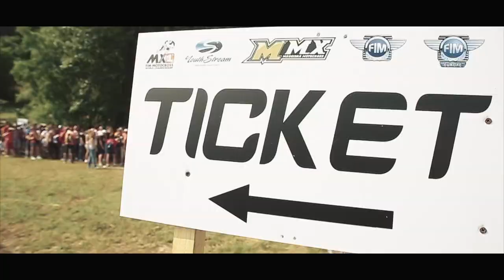Maggiora Motocross - MXGP of Italy - The Movie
Dopo anni di attesa il Campionato Mondiale di Motocross, MXGP, torna a fare tappa nel circuito di Maggiora, il 15 e 16 giugno 2013.
Con questo video celebriamo i migliori momenti di quei giorni davvero emozionanti.